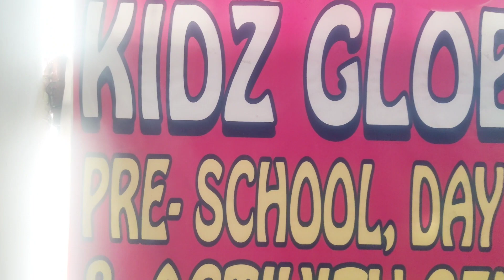how to celebrate mother's day at play school।@ KIDZ GLOBAL PRE-SCHOOL